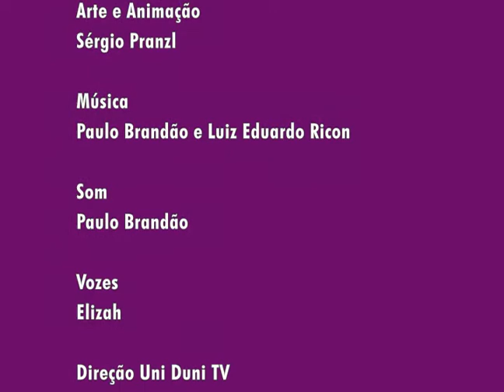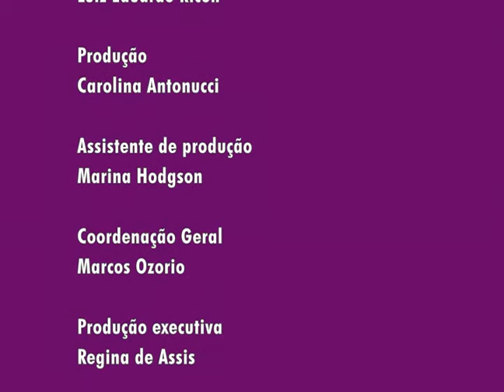Mundo - TEM GENTE 02. (animação infantil para crianças de 3 a 6 anos - Multirio)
"Tem Gente" - crianças, música e animação se unem para falar sobre diversidade.

Animação dirigida para a primeira infância. É parte integrante do "Uniduni TV", programa infantil em 10 episódios produzido pela MultiRio.

Os temas variados fazem parte do universo desta faixa etária, estimulando as crianças a ampliarem conceitos de forma lúdica.

Arte / animação: Sérgio Pranzl
Trilha / sonoplastia: Paulo Brandão
Vozes dos personagens / Cantores: Elizah
Direção UniDuni TV: Hermínia Bragança / Fabiano Maciel

02. MUNDO
(Paulo Brandão / Luiz Eduardo Ricon)

Tem gente que nasceu na China,
tem gente que nasceu no Peru.
Tem gente que come feijão com arroz
Tem gente que come peixe cru.

Tem gente que fala espanhol
tem gente que fala japonês
tem gente que fala alemão
francês, inglês ou português.

Mas se esse mundo é tão grande,
e nele ninguém é igual,
gostar do que é diferente
faz a nossa vida mais legal.